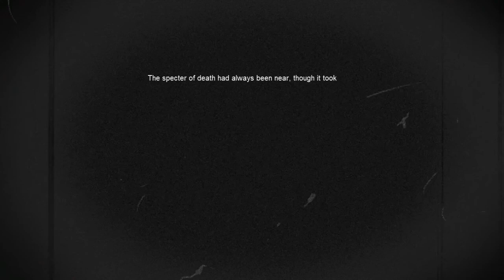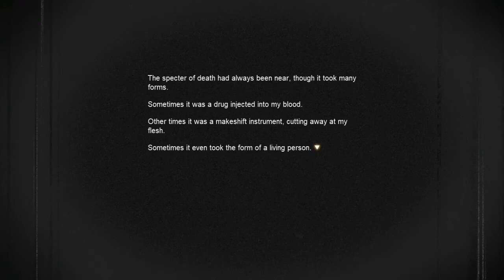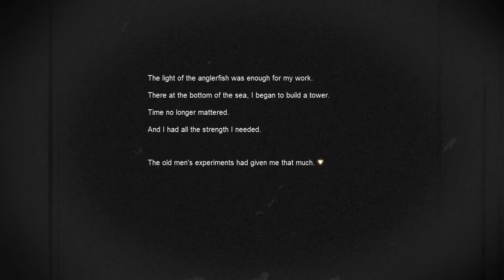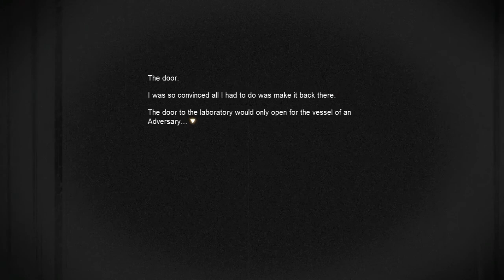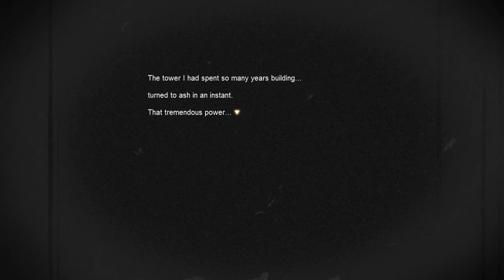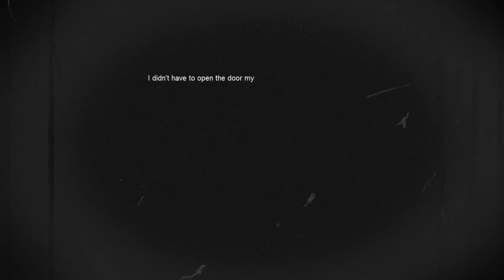Karote (with additional voice acting) | MapleStory Questline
The patch after its release, Nexon added extra voice acting lines to Karote, including a line for Senya and a few for Kalos and Archelon.